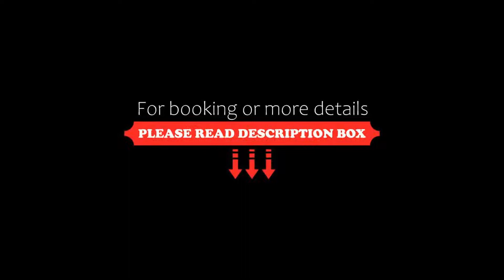Sport- und Wellnesshotel Held 4 Sterne Superior, Fügen, Austria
About Property:
You're eligible for a Genius discount at Sport- und Wellnesshotel Held 4 Sterne Superior! To save at this property, all you have to do is sign in.
Surrounded by the impressive mountains of the Ziller Valley, this 4-star superior hotel features a 4,000 m² wellness area with a heated outdoor pool, a gym, and a natural swimming pond. It is very close to the Fügen-Spieljoch Ski Area and 2.5 km from the 18-hole Zillertal Golf Course. Free WiFi is available in all r...
Property Type: Hotel
Address: Kleinbodenerstraße 6, 6263 Fügen, Austria
Searching For
1. Sport- und Wellnesshotel Held 4 Sterne Superior - Fügen - Austria
2. Sport- und Wellnesshotel Held 4 Sterne Superior - Fügen - Austria Address
3. Sport- und Wellnesshotel Held 4 Sterne Superior - Fügen - Austria Rooms
4. Sport- und Wellnesshotel Held 4 Sterne Superior - Fügen - Austria Amenities
5. Sport- und Wellnesshotel Held 4 Sterne Superior - Fügen - Austria Offers and Deals
Audio Credit:
Track Title: Subway Dreams
Artist: Dan Henig